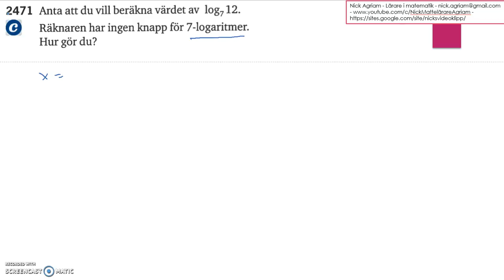Matematik 5000 Ma 2c Kapitel 2 Logaritmer med andra baser 2471